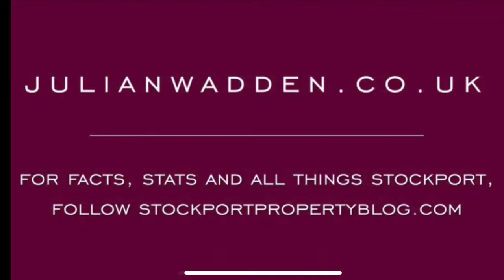20 Regent Road, Heaviley